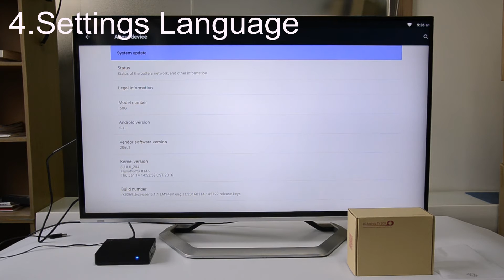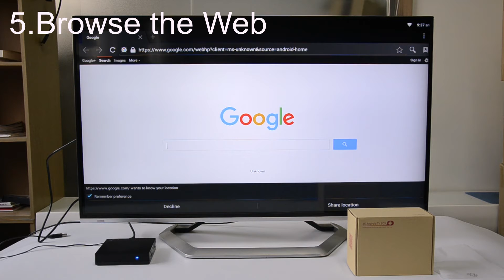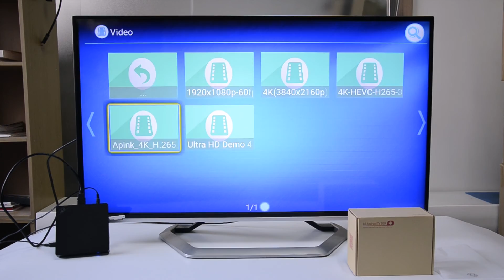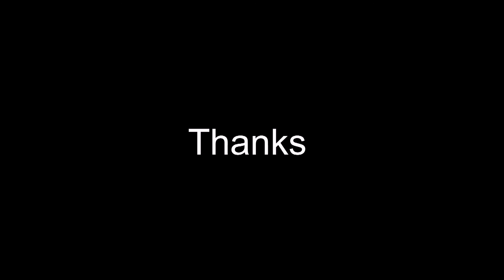i68 TV BOX Video Tutorial